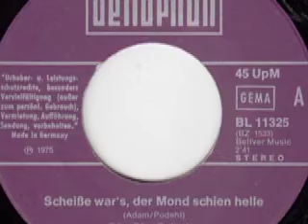Die Clo-Schahs - Ein Arsch ist kein Gesicht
Die Clo-Schahs

Seite 1:
Scheisse war's der Mond schien helle (Adam - Podehl) 2:19

Seite 2:
Ein Arsch ist kein Gesicht (Adam - Podehl) 2:41

Released on Bellaphon Schallplatten BL 11325

1975